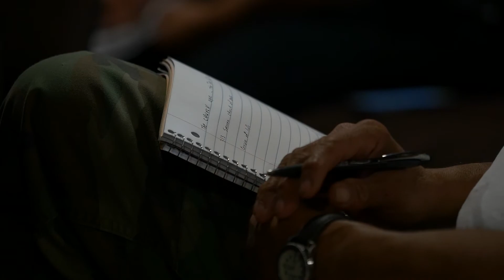February 2015 Video Message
Hear how VBVMI is working to teach pastors in San Antonio how to preach from scripture.